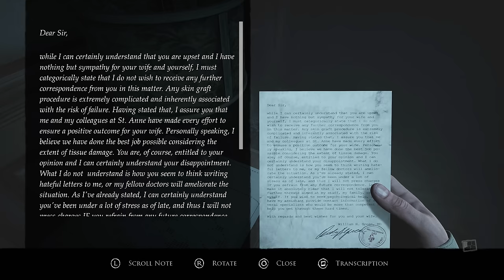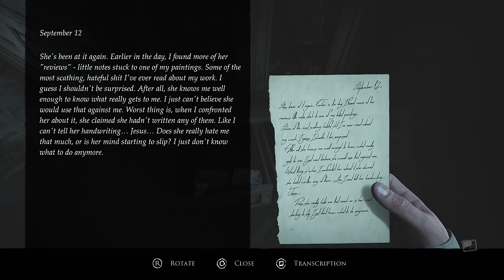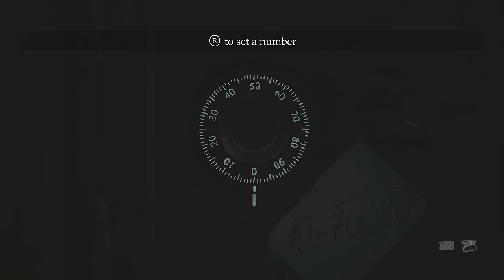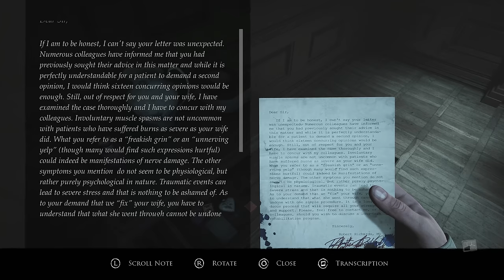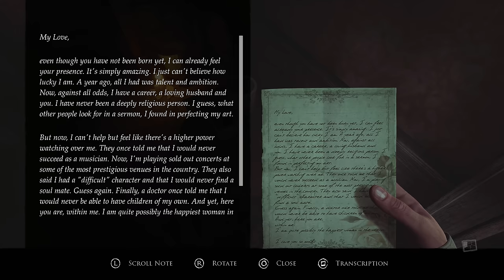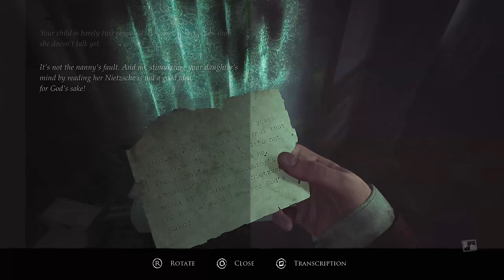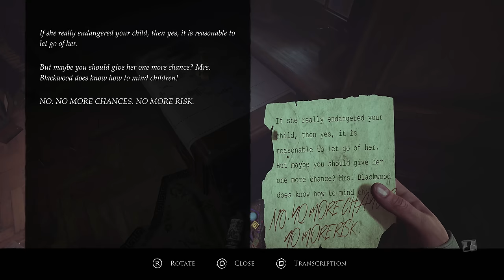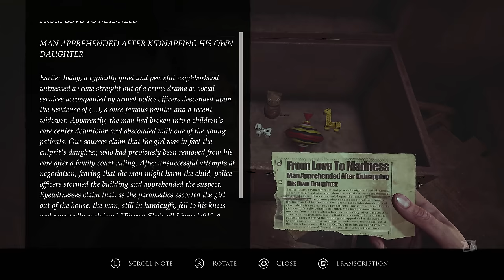LAYERS OF FEAR 2023 PS5 Walkthrough Gameplay Part 2 - RAT QUEEN (FULL GAME)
PS5 Layers of Fear 2023 Walkthrough Gameplay Part 2 includes a Unreal Engine 5 Gameplay, Review and Campaign Story Chapter 2 of the Painter's Story Layers of Fear Full Game (2023) Single Player Story Campaign for PlayStation 5, PS5, Xbox Series X, Xbox Series S and PC. My Layers of Fear Gameplay Walkthrough will feature the Full Game Story Campaign. This Layers of Fear Gameplay Walkthrough will include a Review, Reaction, Unreal Engine 5 Gameplay, Painter's Story, Daughter's Story, Musician's Story, Actor's Story, Cinematics, Cut Scenes, Soundtrack, OST, PlayStation 5 Gameplay, Single Player and more until the Ending of the Single Player Story!

Layers of Fear is a psychological horror adventure game developed by Bloober Team. It will release on Xbox Series X, Xbox Series S, PS5, PlayStation 5 and PC platforms and is a remake of the original game, as well as the second game but this time in Unreal Engine 5.